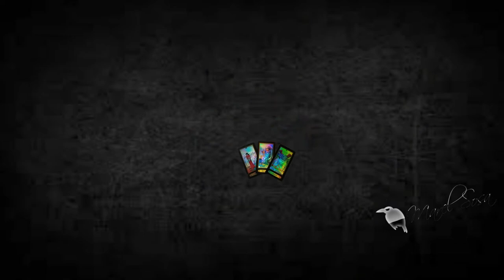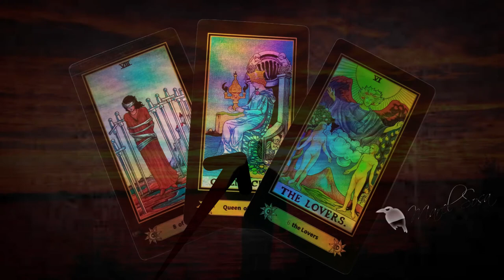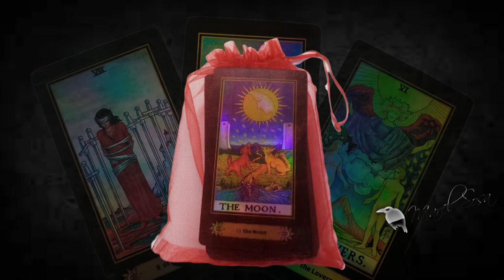☆La TRIADA☆ de hoy nos dice Gaby ☆que tienes que soltar algunas cosas en tu vida☆